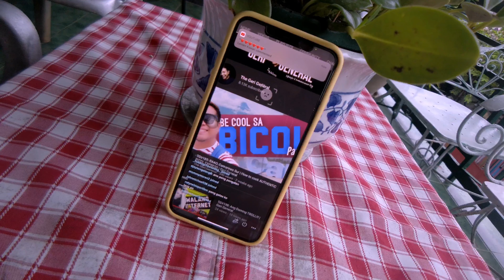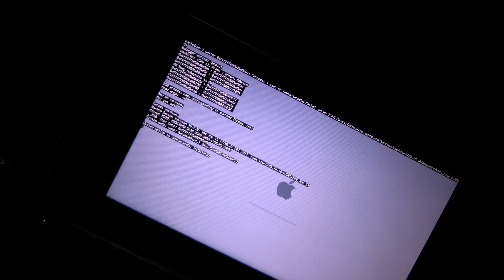TGV200: Pasabog ng Pasay | Miss Universe Philippines Send off | Geri General